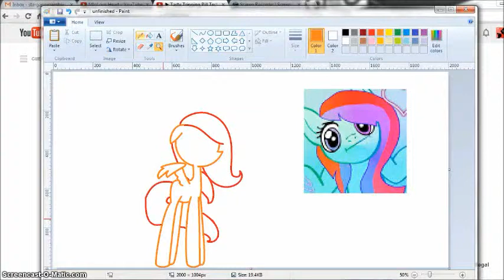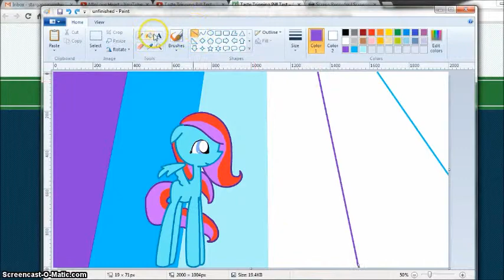[Youtuber SpeedPaint 6] MlpPurpleIce (Mlp-Tv)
OK please don't ask to be in a Youtuber SpeedPaint i have a list for now and i'll make a video in the future accepting requests :)
Hope you like it :3! Sorry no cutie mark ._.
What was used in video
MS Paint
Screen o Matic
Windows Live Movie Maker (To speed it up and add music
Song used
Demons by Imagine Dragons